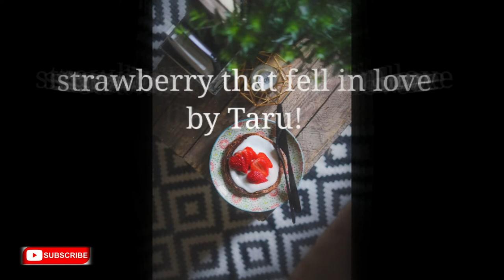Best Aesthetic Korean Background Music (no copy right)